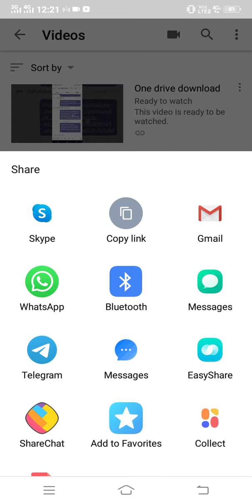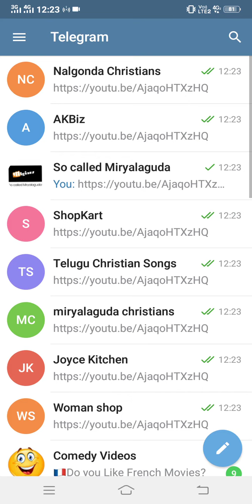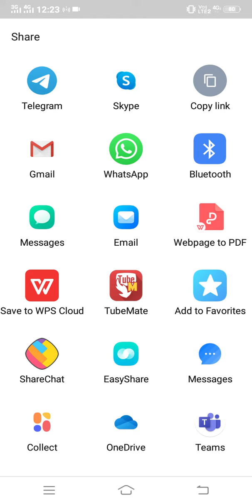How to share and get views and likes from friends and social sites